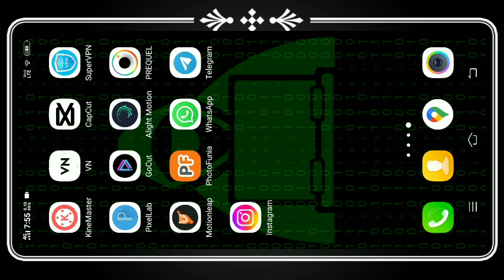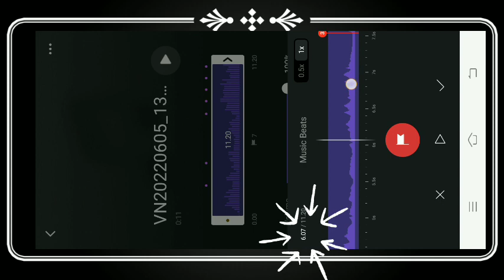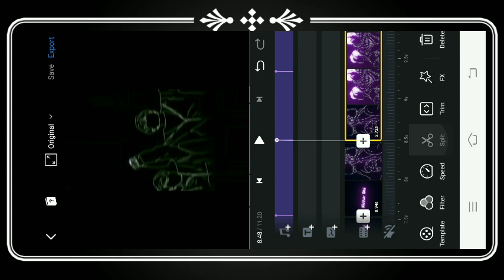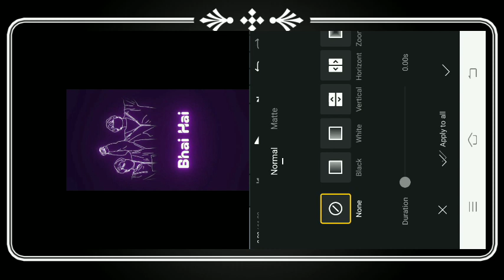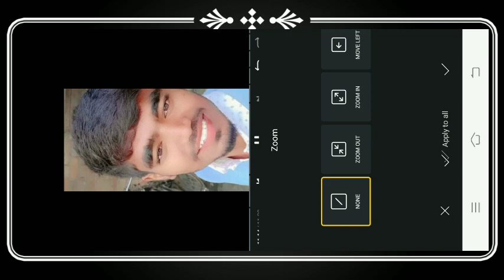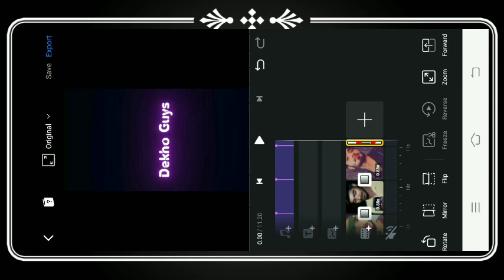Dekho guys ye mera bhai hai trending reels editing | Bandhilki highlights original sound reels video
Dekho Guys ye Mera Bhai Hai Trending Shake Effect Reels Video Editing 😱🔥! New Trending Reels Editing

Dekho guys ye mera bhai hai reels editing
Dekho guys ye mera bhai hai reels tutorial
Dekho guys ye mera bhai hai trending reels editing
Instagarm Dekho guys ye mera bhai hai trending reels editing
Dekho guys ye mera bhai hai reels kaise banaye
Dekho guys ye mera bhai hai reels video kaise banaye
Dekho guys ye mera bhai hai reels video tutorial
Dekho guys ye mera bhai hai meri jaan hai reels editing

Video maker
Reels
Editing
Tutorial
Video editing
vn video editor
Instagarm reels